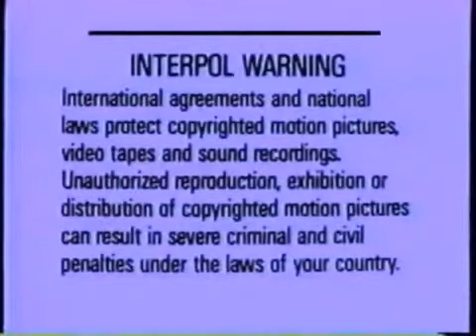Opening to The Complete Second Season (Tape 3, Episode 1) (1995 Version)